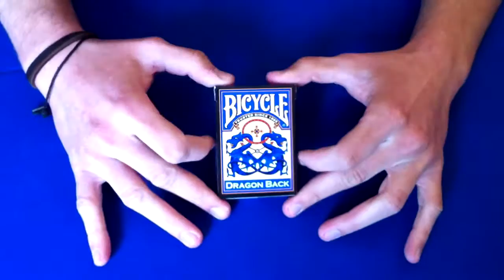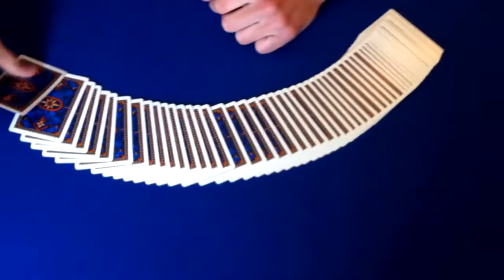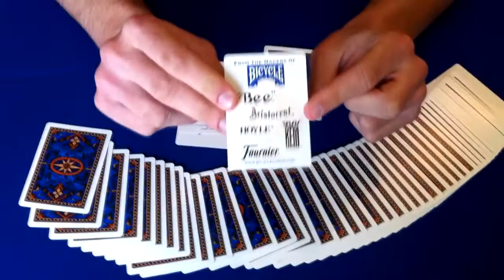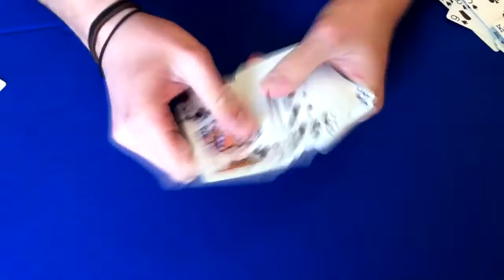Blue Dragon Back Deck Review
Για πολυ καλες τραπουλες, φθηνες και καλης ποιοτητας και με παραδοση 1 ημερας μπειτε στο